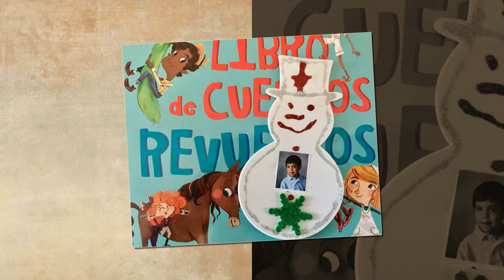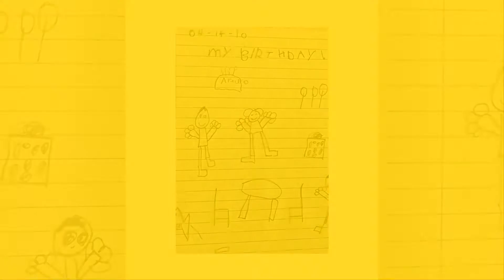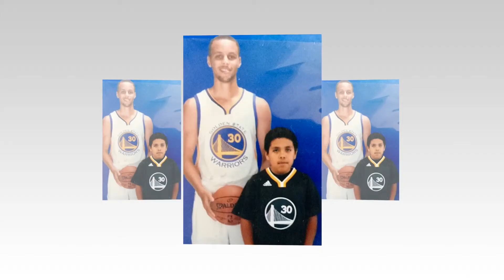ARTURO MIS XV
05/18/2019 merced,ca rancho andaudora dj squiros sound